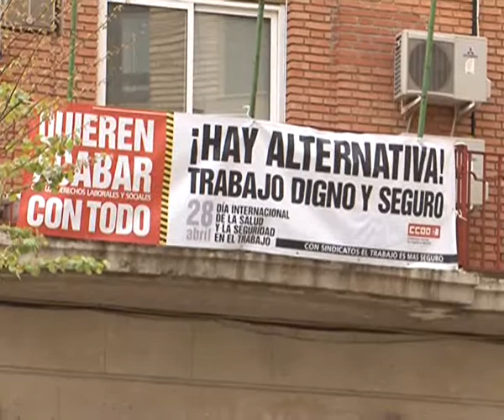Todo listo para la manifestación del 1 de Mayo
CCOO y UGT han hecho este martes un llamamiento a la participación "pacífica y masiva" en las manifestaciones del 1 de Mayo